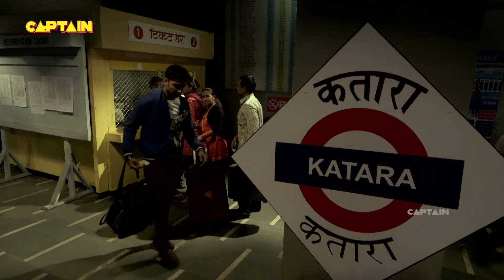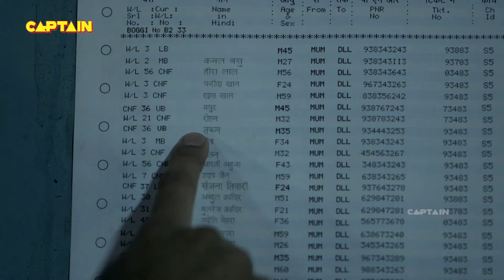अपनी मौत का बदला लेने के लिए तड़प रही है ये चुड़ैल || AAHAT S 6 EP 27